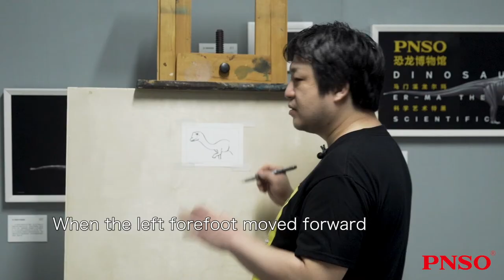07 The Young Mamenchisaurus | Join Zhao Chuang in Drawing Er-ma the Mamenchisaurus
For the last one, let's draw a juvenile Mamenchisaurus. We currently don't have fossils of juvenile Mamenchisaurus, but we have other dinosaurs', especially other sauropods' many juvenile fossils. A few clearest best preserved fossils show some juvenile dinosaurs had distinctive features. So when we draw a juvenile Mamenchisaurus, we can use those as references.
Check the video to find more.